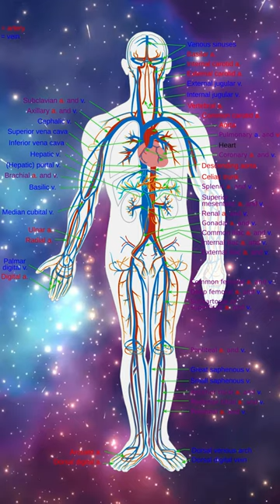How Do the Breen Survive Without Blood?